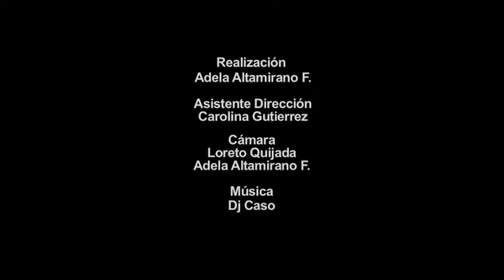La visita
Una joven porteña espera el regreso de un familiar